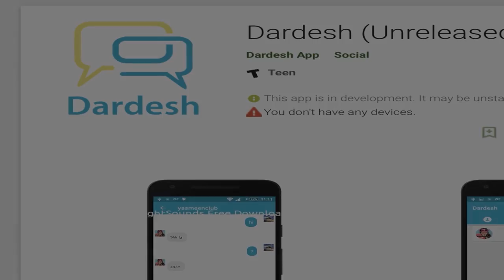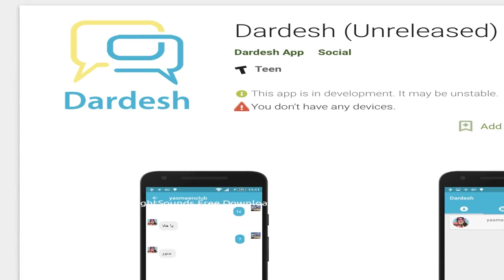Midnight Action for Warframe Game, Rap Songs, NoCopyrightSounds